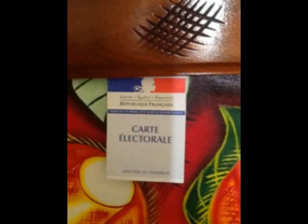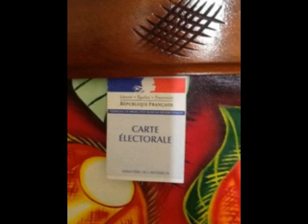ALLEZ VOTER !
Sur la musique de Stromae , alors on danse , voici allez voter